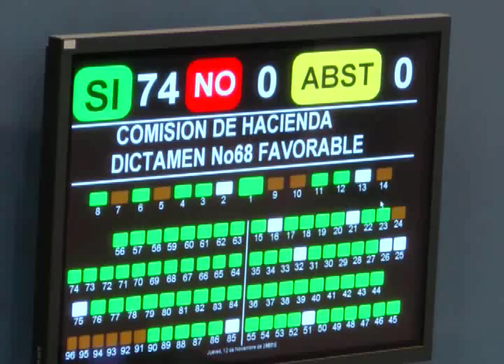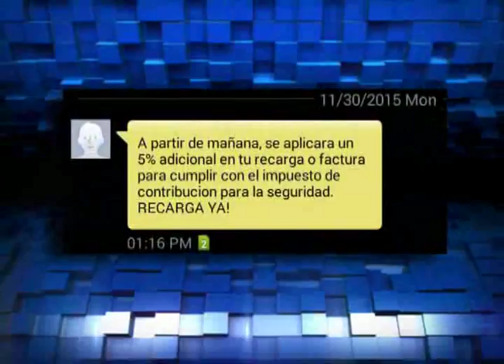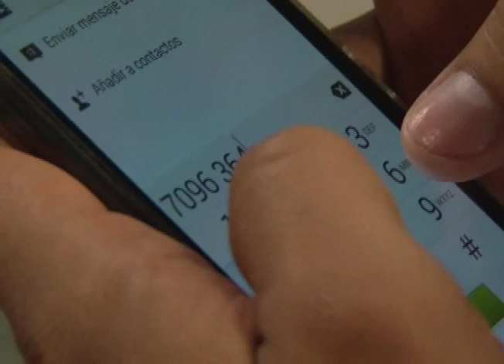IRREGULARIDADES EN COBRO DE IMPUESTO PARA SEGURIDAD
El impuesto para seguridad ha entrado en vigencia pero junto a él también surgen dudas sobre su aplicación, una de ellas, porqué algunas empresas han informado a sus usuarios un aumento en lo que pagan por sus servicios si la SIGET ya  había bajado el costo máximo de las tarifas.